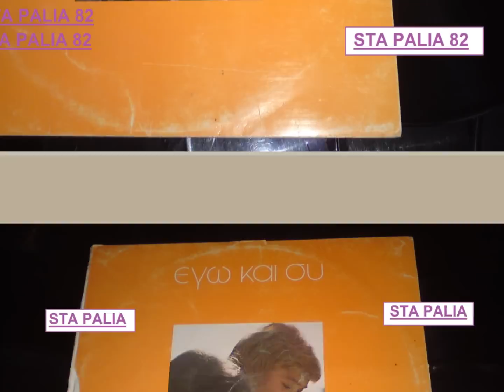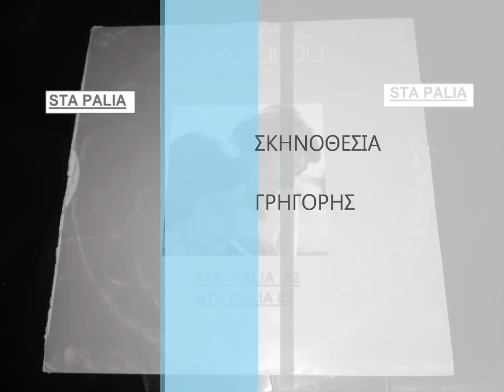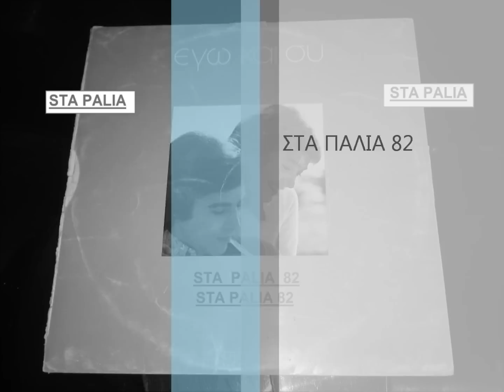ΤΟΛΗΣ ΒΟΣΚΟΠΟΥΛΟΣ - ΠΗΡΕΣ ΤΗΝ ΖΩΗ ΜΟΥ.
LP ΕΓΩ ΚΑΙ ΣΥ 1974*